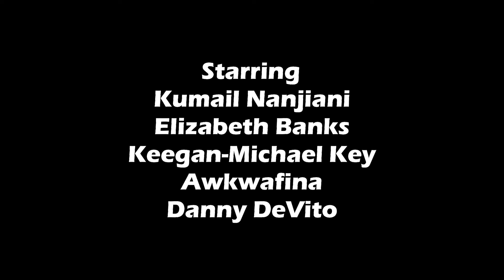Migration (2023) Full Movie Review | Kumail Nanjiani, Elizabeth Banks & Keegan | Review & Facts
Movie Credits :
Directed by : Benjamin Renner
Screenplay by : Mike White
Story by : Mike White & Benjamin Renner
Produced by : Chris Meledandri
Starring : Kumail Nanjiani, Elizabeth Banks, Keegan-Michael Key, Awkwafina & Danny DeVito
Edited by : Christian Gazal
Production Company : Illumination
Distributed by : Universal Pictures